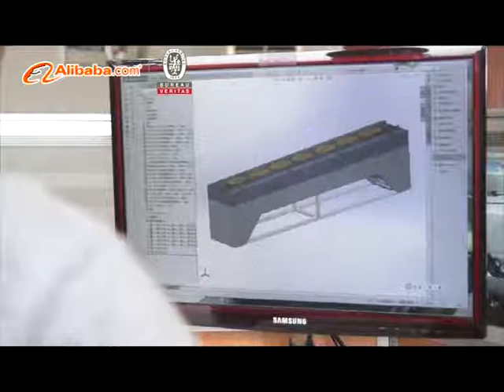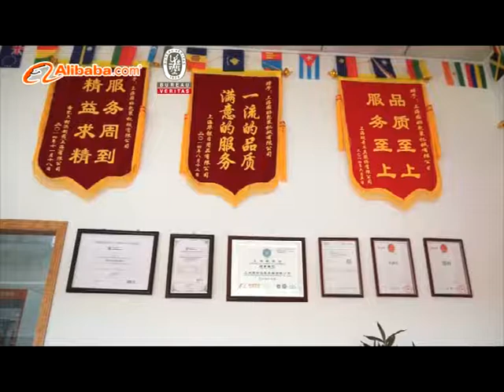Shanghai Kuko Packing Machinery Company 2015